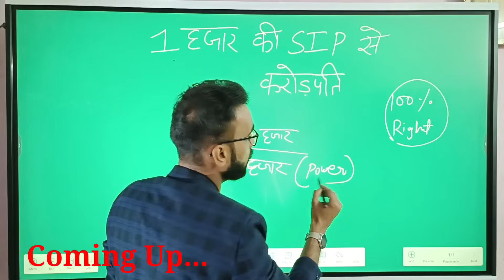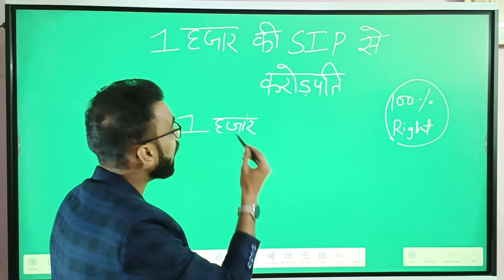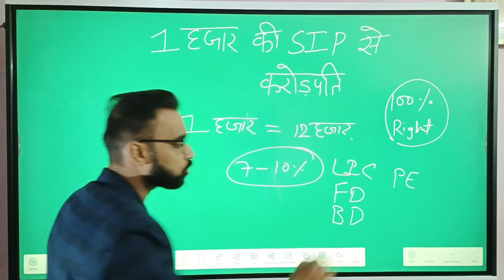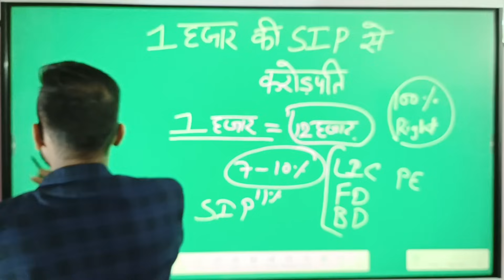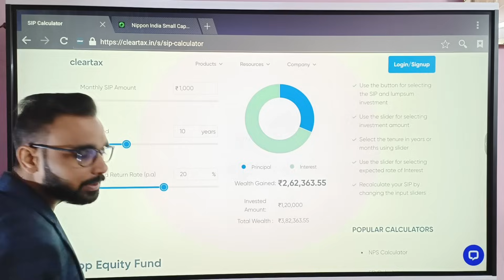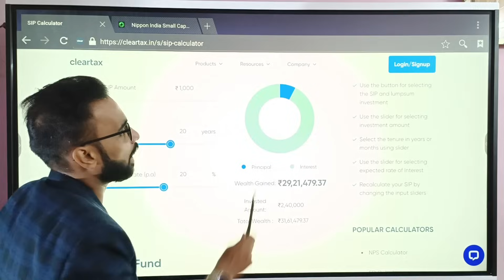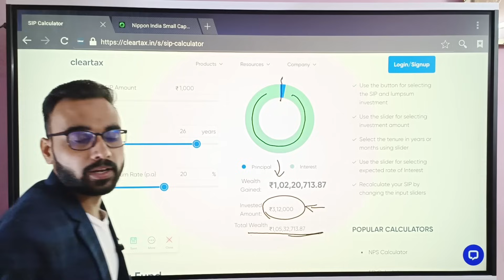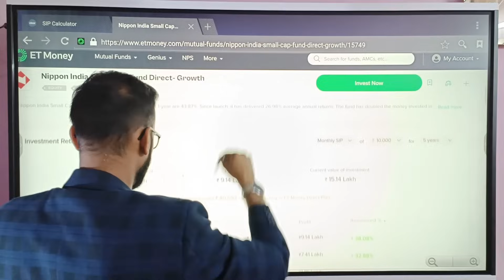1 हजार से करोड़पति | Nippon India Mutual Fund | Best Mutual Funds for 2024 | SIP Investment in Hindi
Nippon India Mutual Fund | Best Mutual Funds for 2024 | SIP Investment in Hindi | Nippon India small cap fund | nippon india small cap fund direct growth review | nippon india small cap fund direct growth

About This Video- दोस्तों आज के समय में SIP Investment हर किसी की जरुरत बन गया हैं. LIC, PF, FD के साथ-साथ Mutual Fund में भी निवेश करना चाहिए. लेकिन किसी financial advisor की सलाह जरुर लेनी चाहिए. मैने इस वीडियो में Nippon India Mutual Fund के बारे में बताया है.. nippon india small cap fund direct growth review किया है तो आप भी Nippon India small cap fund के बारे में जानिए.

nippon small cap mutual fund
nippon india small cap fund direct growth review
nippon india small cap fund direct growth
financial advisor rahul kumawat
financial advisor youtube channel